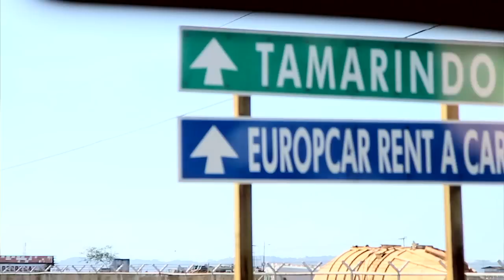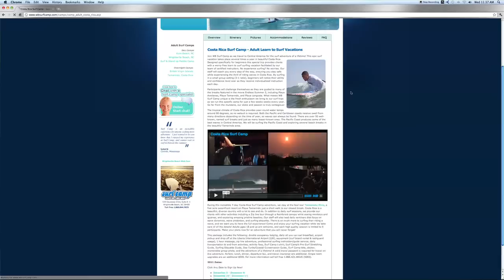Adult Costa Rica Surf Camp - Beginners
Learning to surf at a Costa Rican beginner surf camp is an amazing way to spend a week of vacation.